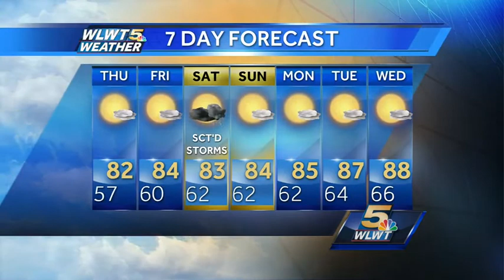Warming Trend On The Way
Temperatures will be slowly climbing back to near summer levels.